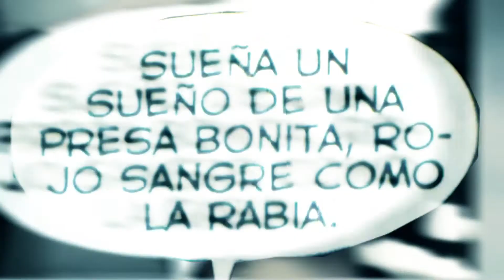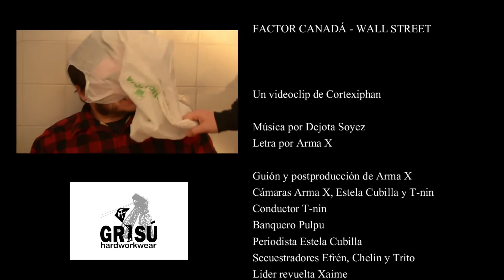Wall Street - Factor Canadá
Vuelve el rap asturianu y de clase obrera